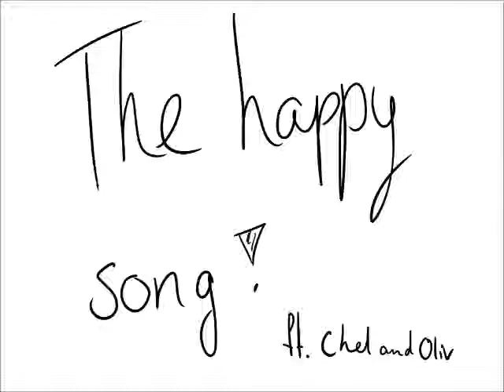the happy song animatic- Kate Micucci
Okay now that that's out of the way, I'm back! With some OC's who are very happy didn't you watch the video yet? I found this song and it was too cute to ignore so of course I had to make an animatic about it woops. Next up is another comedy bit! (maybe don't quote me on that)

OH look a butterfly!